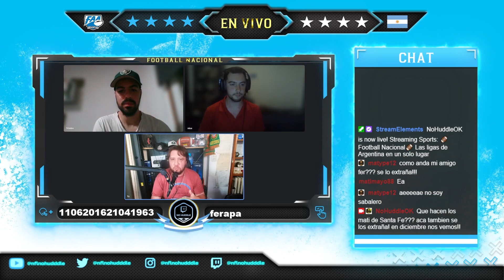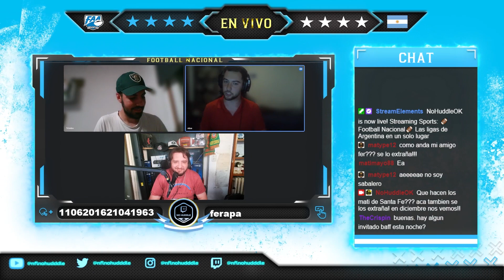Fútbol Americano en Argentina | Patricios le ganó a Samurais en U21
Charlamos con Nicolas Verdasco, linebacker y capitán de Patricios, sobre la victoria del seleccionado U21 de Buenos Aires frente a su par de Rosario.

Toda la información sobre FootballAmericano de una manera distinta, y en tu idioma.‬

‪¡Sumate a NoHuddle!